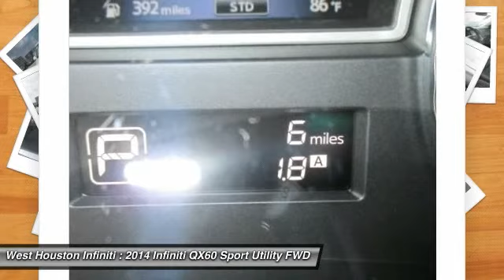2014 Infiniti QX60 Houston TX X6A435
2014 Infiniti QX60

We are pleased to present this excellent 2014 Infiniti QX60 with 0 miles. Its beautiful Moonlight White exterior is nicely complimented by a clean Graphite interior.  This QX60 comes equipped with the following options,  , Full Cloth Headliner, Front Fog Lamps, Steel Spare Wheel, Power Fuel Flap Locking Type, 19.5 Gal. Fuel Tank, Radio w/Seek-Scan,  Clock and Speed Compensated Volume Control, Front Center Armrest w/Storage and Rear Center Armrest w/Storage, Rear Child Safety Locks,  and much more. For a complete list, select the Options button below.